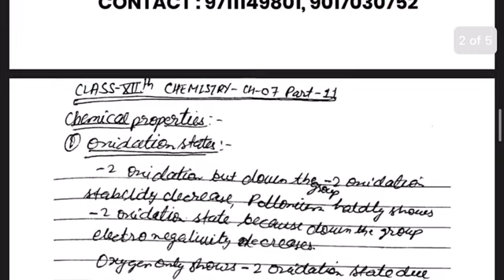ALAR ACADEMY CLASS-12TH | CHEMISTRY |CHAPTER-07 P-BLOCK ELEMENTALS | PART-11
In this video we will study about the chemical properties of group 16 elements firstly oxidation state is explained In broader way in all exceptional cases then anomalous behaviour of oxygen is defines then the reactivity towards the Hydrogen is discussed. Then the properties of hydrides are discussed such as structure hybridization and then bond angle and acidic character is discussed thoroughly by taking examples .